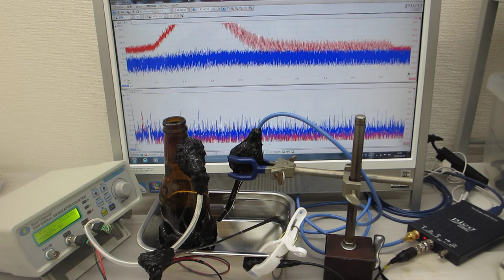ステンレス容器を利用した超音波の音圧測定実験（超音波システム研究所）